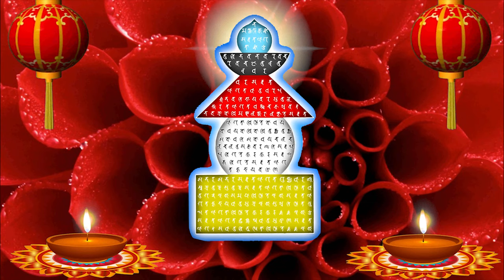Video 8K Full HD, bảo kiếp ấn đà la ni 10 Phương chư phật , Trung Tâm Hoằng Dương Phật Pháp Bồ Đề Tâ